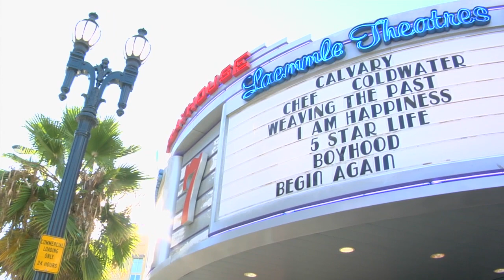"Weaving The Past: Journey of Discovery" World Premiere, August 15 2014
The world premiere of Weaving the Past: Journey of Discovery culminates a thirteen year long effort to tell the story of one remarkable Mexican immigrant, Emilio N. Hernandez, and the transformation of his life through friendships with extraordinary historical people of high idealism and courage. This story is narrated by and told through the prism of Emilio's grandson, filmmaker Walter Dominguez, who ventures to Mexico to fulfill his grandfather's dying wish to locate his family of origin. This quest results in a powerful and moving documentary that is also a docu-drama - recreating important and life changing experiences of Emilio's life's journey, while weaving together Walter's relentless search for grandfather's - and his - lost family.